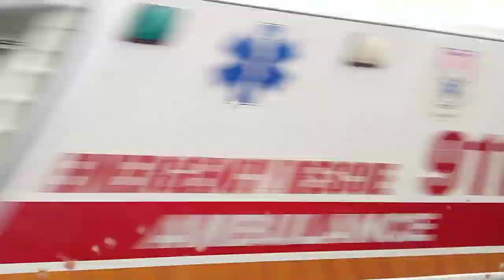DBS (PART I. ARAT! BYAHE TO CALINAN AT MAG LUNCH SA LA SANTANDER RESTAURANT) | ADELFA ARGAL MIX TV